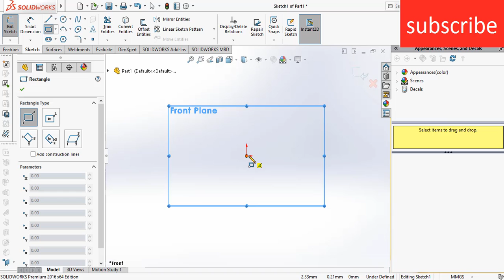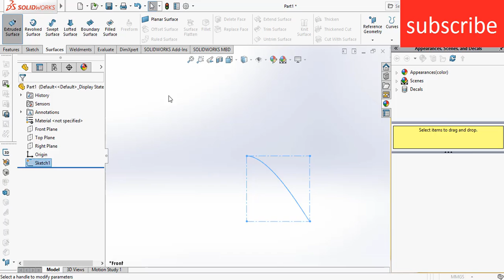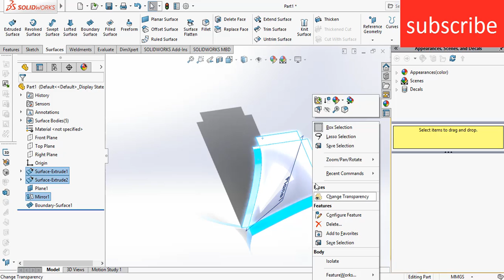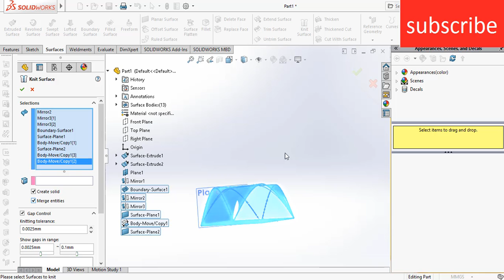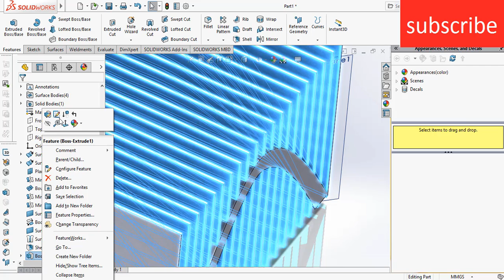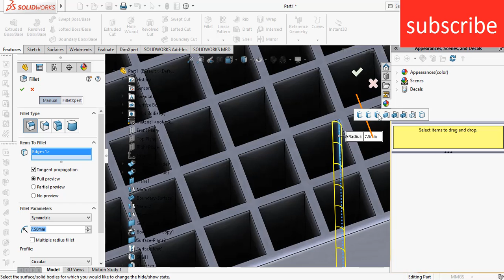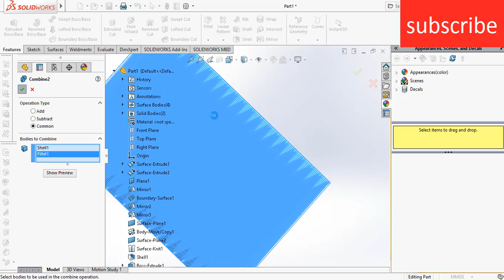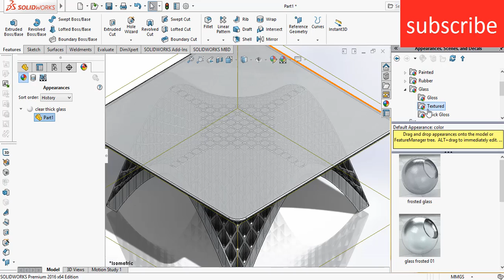Complex table designing for beginners in solidworks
in this video you will learn how to use surface command like knit, planar surface , tangency to the face ,mirror,shell and much more make sure you subscribe our youtube channel for more content